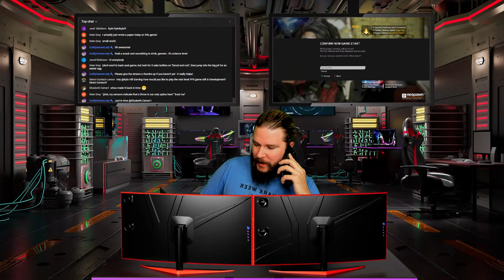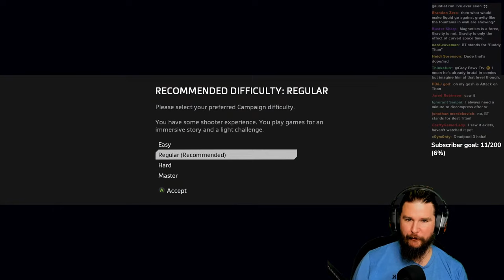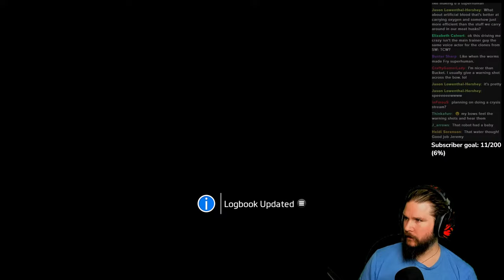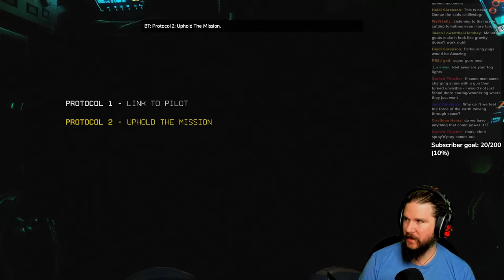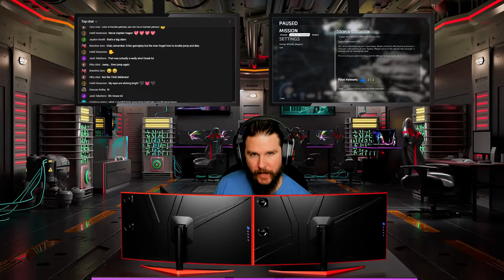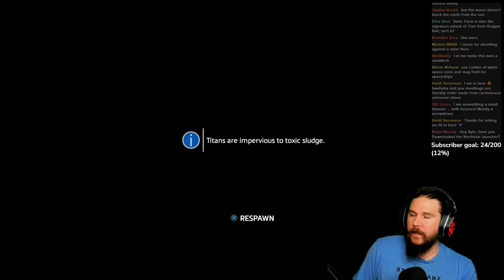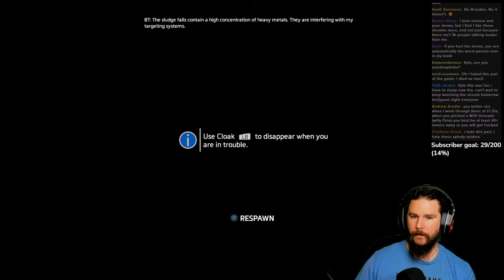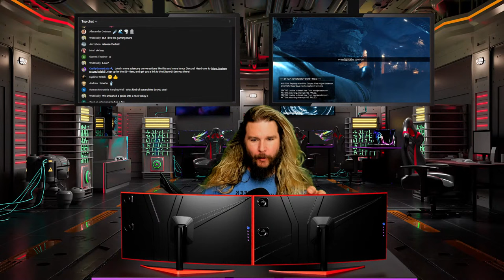🔴 Titanfall 2 is a perfect science-y game | [SCIENTIST PLAYS]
Stream music by Karl Casey @whitebataudio Kyle hops in a Titan for some high-flying, wall-running, time-traveling awesomeness in Titanfall 2.

😎: Kyle
✂: Charles Shattuck
🤖: @Claire Max
🎼: Mëydan